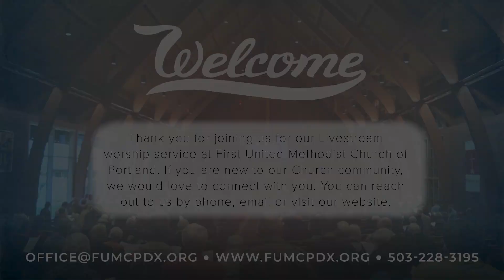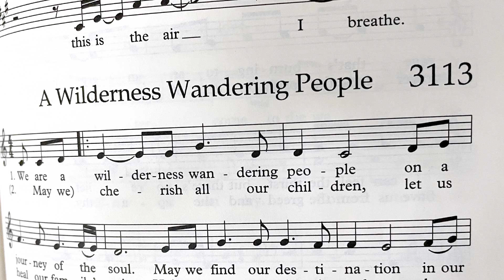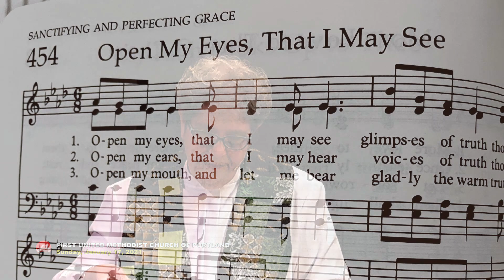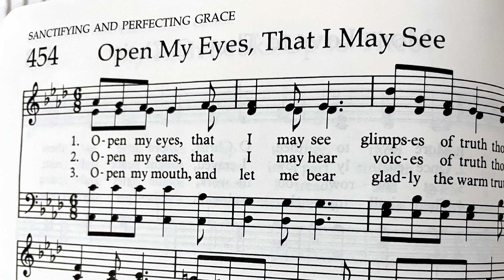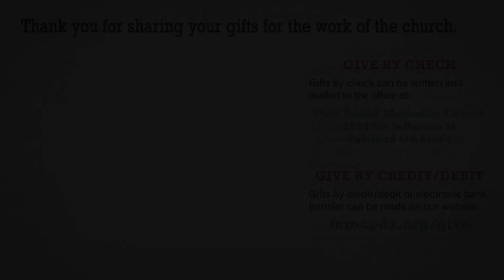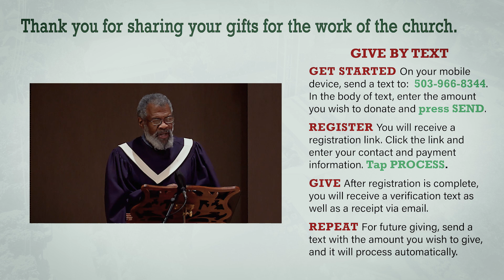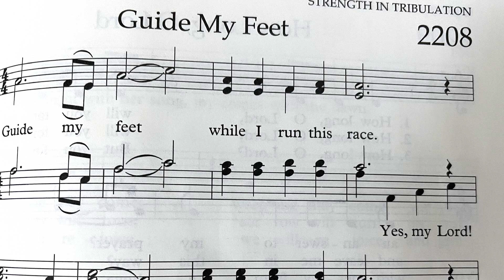First United Methodist Church of Portland - Worship Sunday, January 17, 2021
Join us this Sunday as Rev. Donna continues our worship series "Aha! I Might be wrong! in her sermon "Maybe You are Right".

Worship Series: Aha! I Might Be Wrong!
Sermon: Maybe You Are Right
Scripture: John 1: 43 – 51
Preaching: Rev. Donna Pritchard

Checks can be made out to “First United Methodist Church” and mailed to:
1838 SW Jefferson St

Listen by Phone
If you or someone you know does not have access to the internet, you can now listen to the 10:30 am Sanctuary service by any phone. The services are updated each Sunday morning by 10:30 am so, you can also listen any time throughout the week.